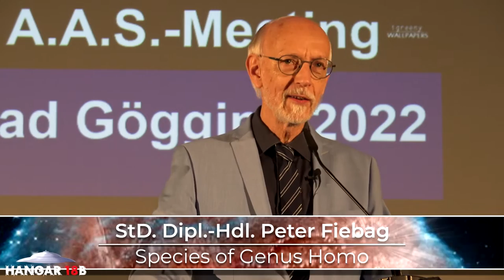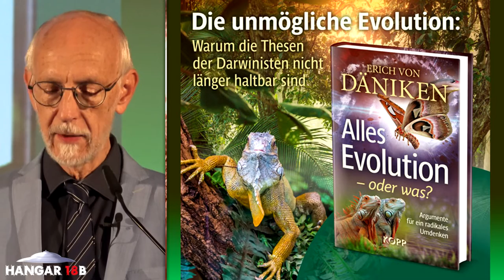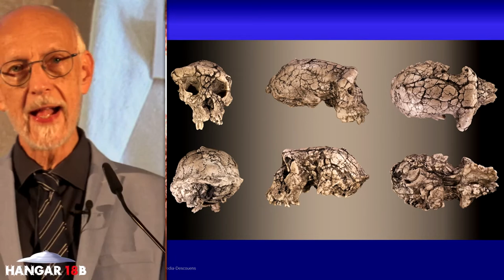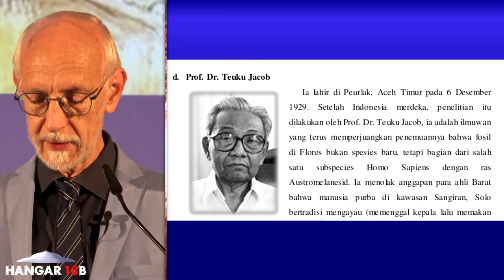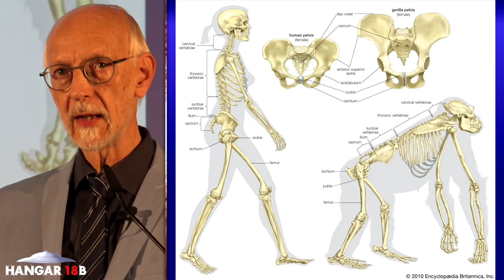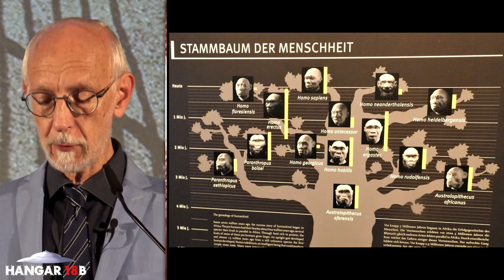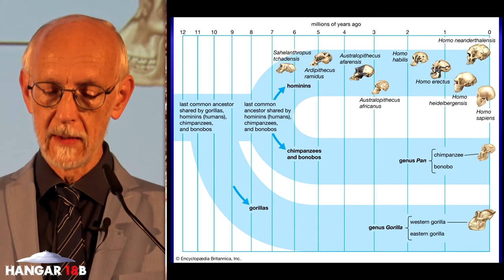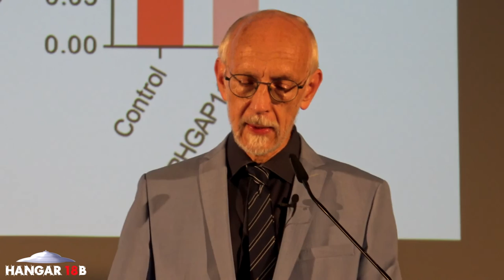Species of Genus Homo - StD Dipl.-Hdl. Peter Fiebag - A.A.S. ONE DAY MEETING 2022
Peter Fiebag über die Evolutionstheorie und ist diese korrekt? Stammen die Menschen von Ausserirdischen ab, wie es die Paläoseti Theorie vorschlägt? Über Rätsel in der Entwicklung des Menschen und vieles mehr.

Ein hochspannender Vortrag Anlässlich des diesjährigen ONE DAY MEETING der A.A.S. Forschungsgesellschaft für Archäologie, Astronautik und SETI, rund um Erich von Däniken.

Euro-Konto:
Münchner Bank eG Volksbank, Sattlerstrasse 1, DE-80331 München
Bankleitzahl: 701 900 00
Zugunsten: A.A.S.,
Konto Nr.: 66800
IBAN: DE 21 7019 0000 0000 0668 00
BIC-Code: GENODEF1M01

CHF-Konto:
Postkonto, CH-3040 Bern,
zugunsten A.A.S. Konto
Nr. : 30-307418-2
IBAN: CH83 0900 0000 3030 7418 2
BIC: POFICHBEXXX

Viel Spass.